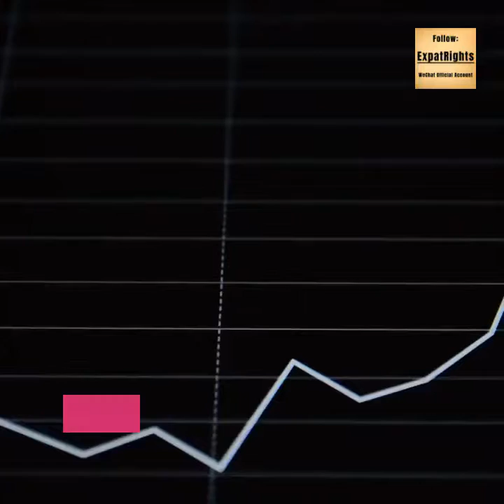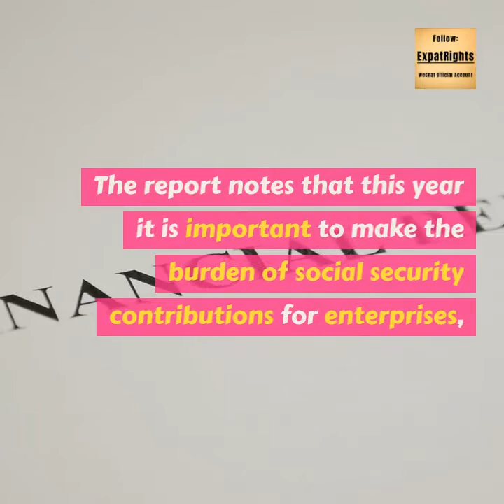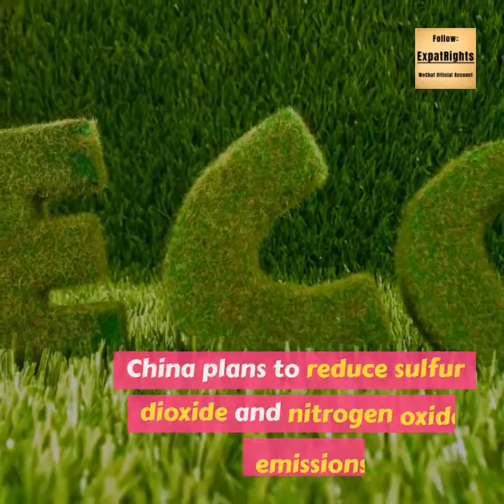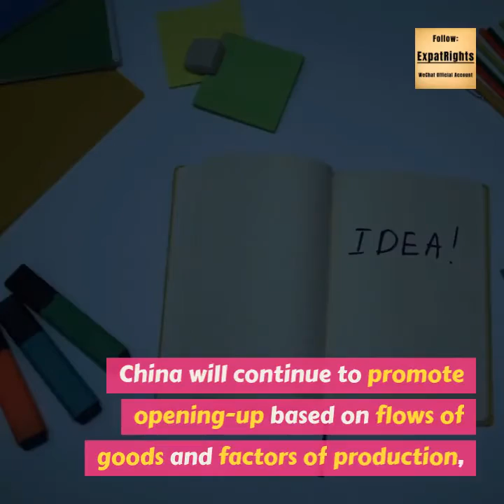Corporate Burdens - Reduced Further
Premier Li Keqiang delivered the Government Work Report to the second session of the 13th National People’s Congress in Beijing.

Here are the highlights:

1. Corporate burdens

China aims to reduce the tax burdens and social insurance contributions of enterprises by nearly 2 trillion yuan ($298.3 billion) in 2019, as part of its broader push to promote manufacturing and fuel the growth of small and micro-profit businesses.

The government will deepen the value-added tax reform, reducing the current rate of 16 per cent in manufacturing and other industries to 13 per cent, and lower the rate in the transportation, construction, and other industries from 10 to 9 per cent.

As for social security, the government will cut the proportion of basic endowment insurance units for urban workers, which will be reduced to 16%. The report notes that this year it is important to take the burden of social security contributions for enterprises, especially small and micro-profit enterprises, substantially decline. To this end, all local governments, shall not take the practice of increasing the actual contribution burden of small and micro-profit enterprises and shall not carry out centralized payment of historical arrears on their own, to ensure stabilization of current mode of payment.

The corporate burden will be reduced further--highlights of the central government work report

 2. Broadband, mobile internet rates

China will further cut the rates for broadband and mobile internet services, as the nation steps up push to nurture innovation and speed up the growth of emerging industries.

This year, average broadband service rates for small and medium enterprises will be lowered by another 15 per cent, and average rates for mobile internet services will be further cut by more than 20 per cent.

3. High-tech sector

China will continue to upgrade its traditional industries, support the emerging high-tech sector, and increase support for basic and applied research.

The country will strengthen its innovation capabilities, boost the integrated development of advanced manufacturing and modernized services, and create industrial internet platforms to facilitate the transformation and upgrading of manufacturing.

4. Green measures

China will pursue both high-quality development and environmental protection by reforming and refining relevant systems. Green development is a critical element of modernizing an economy and a fundamental solution to pollution.

China plans to reduce sulfur dioxide and nitrogen oxide emissions by 3 per cent in 2019 while making a continuous effort to decrease the density of PM 2.5, a major particle pollutant, in key locations, including the Beijing-Tianjin-Hebei region, the Yangtze River Delta region and the Fence-Weihe River Plain area.

5. Elderly care sector

China will take significant steps to develop the elderly care sector, especially community services, in 2019 as the number of people aged 60 and above has reached 250 million.

The country will provide support to institutions offering services in communities, like daycare, rehabilitation, assisted meals and assisted mobility, by using measures such as tax reductions, fee cuts and exemptions, funding support, and reduced charges for water, electricity, gas and heating.

6. Rural students

China will beef up efforts to cut the dropout rates of rural students and improve their college enrollment numbers to stop poverty from passing down to the next generation.

A quota system will also be used to boost the attendance of rural students at top universities.

7. Vocational education

The country will take strong moves to develop modern vocational education to help ease current employment pressure and address the shortage of highly skilled personnel.

A vocational skills training initiative will be implemented with 100 billion yuan ($14.9 billion) from the surplus in unemployment insurance funds allocated to provide training for the 15 million targeted attendees, helping job seekers to upgrade skills or switch jobs or industries.

8. Opening-up

China will open more sectors and improve the process of opening-up. The country will continue to promote opening-up based on flows of goods and factors of production and give greater emphasis to opening-up based on rules and related institutions.

China will continue to push forward China-US trade negotiations. The country is committed to mutually beneficial cooperation and aiming to settle trade disputes through discussions in an equal manner.

9. Employment

China will create more than 11 million new urban jobs this year and keep the urban unemployment rate within 4.5 per cent. Multiple channels will be used to achieve stable and expanding employment in 2019.